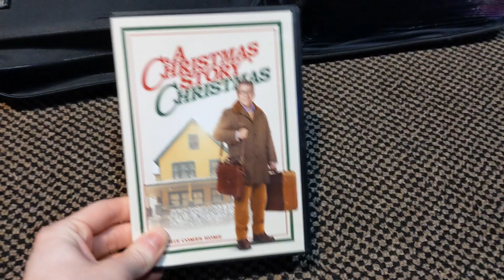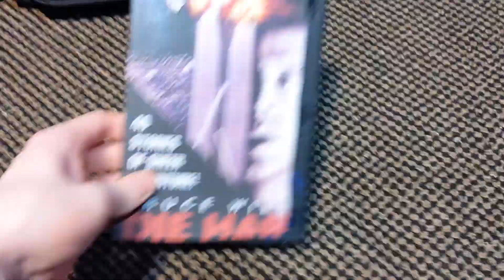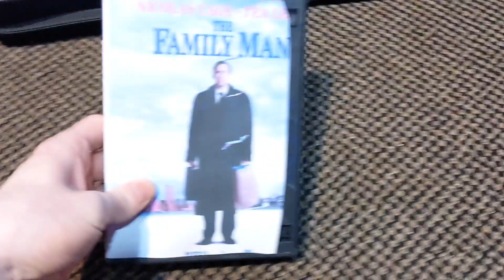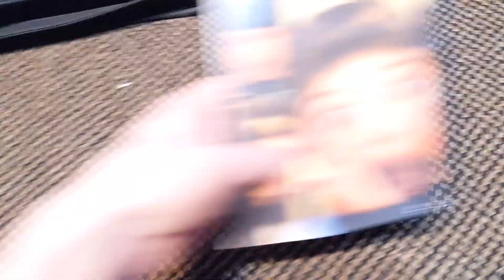My Christmas DVD Collection 2023 Edition